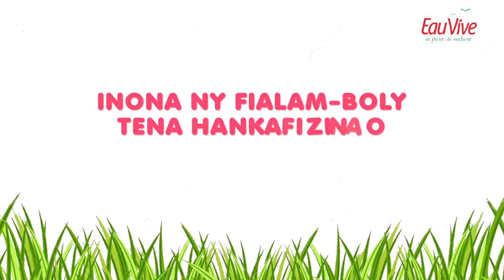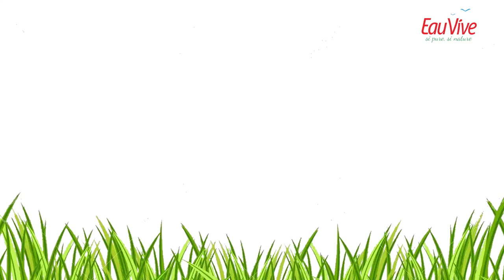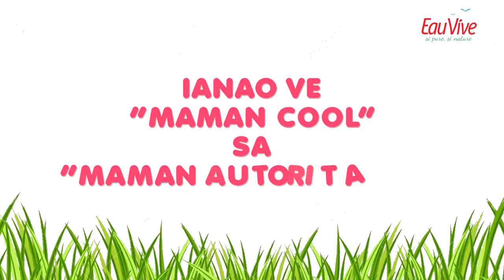MA VIE DE PARENT - ARTINAH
𝙈𝙖 𝙫𝙞𝙚 𝙙𝙚 𝙥𝙖𝙧𝙚𝙣𝙩 avec Artinah Fanantenantso 👩🏼

Artinah nous racontera sa vie en tant que maman dans ce premier épisode de 𝙈𝙖 𝙫𝙞𝙚 𝙙𝙚 𝙥𝙖𝙧𝙚𝙣𝙩𝙨 🧸,  une vie qu’elle partage quotidiennement avec Eau Vive Malagasy 💧